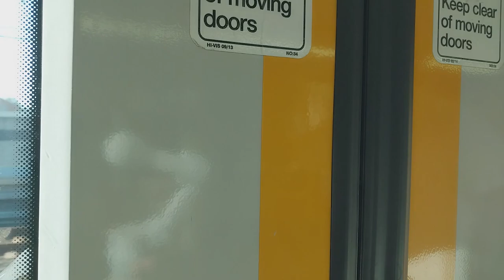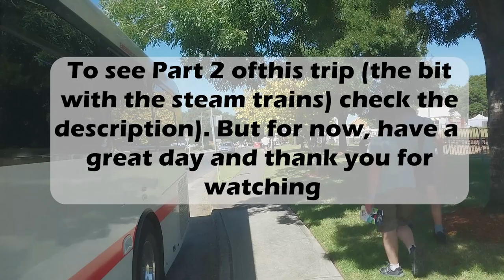The Trip, Thirlmere SteamFest I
STS Vlog 13, the trip to Thirlmere for the NSW Festival of Steam 2023! I hope you enjoyed this!